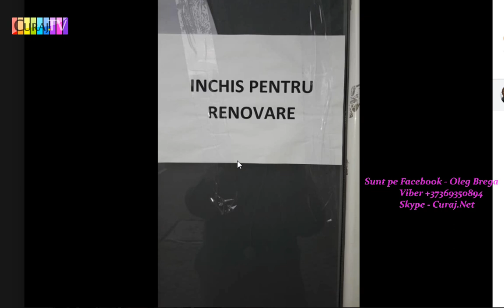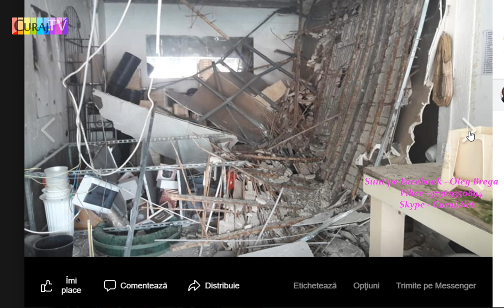Interviu cu o florăreasă revoltată - Curaj.TV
Flori Iordan e florăreasă din București, revoltată că piața la care a lucrat toată viața s-a închis fără explicați.